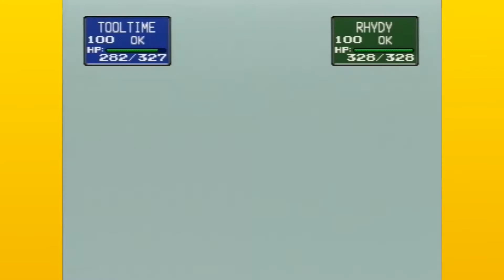Pokemon Stadium - Ep. 4: "2D or not 2D"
Justin Case's Just-in-Case Case